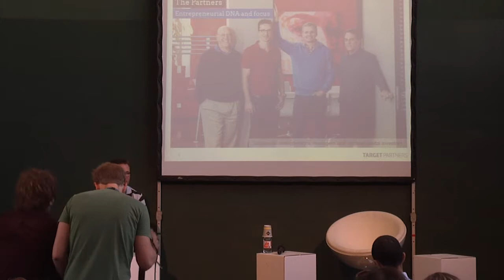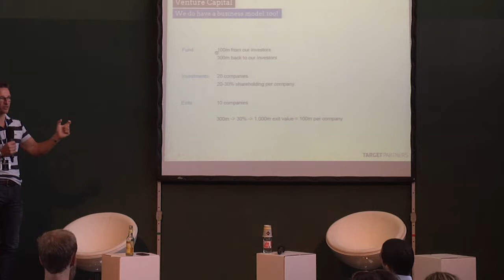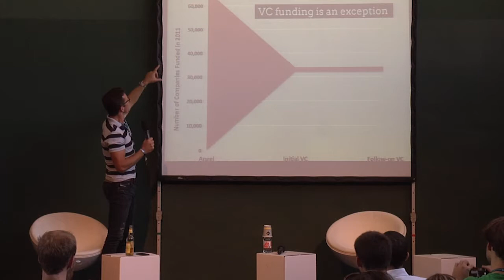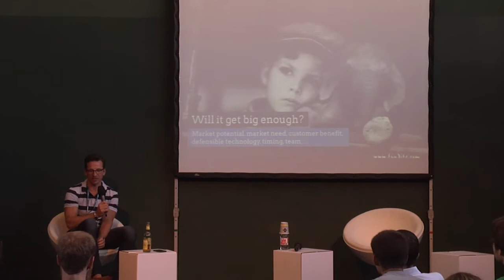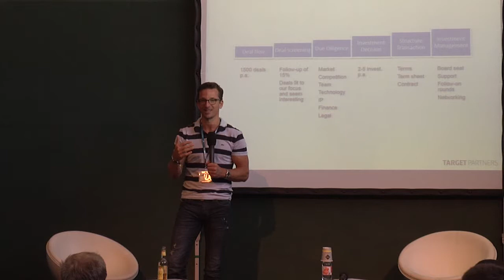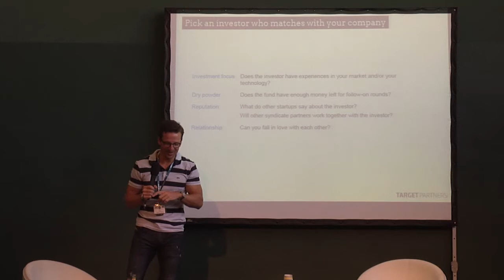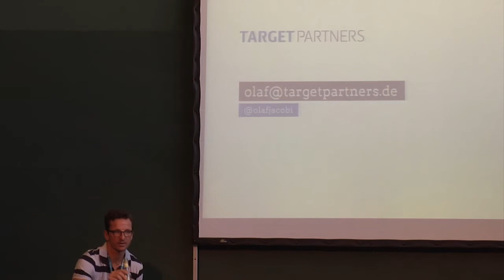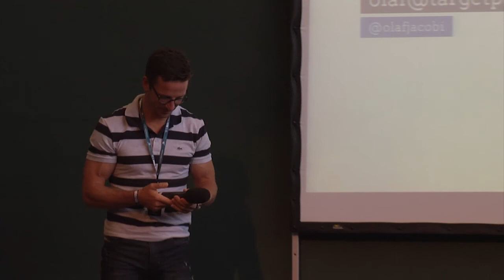Berlin Music Week WORD! Olaf Jacobi - Unternehmensgründungen mit Venture Capital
Workshop: Ideen finanzieren: Unternehmensgründungen mit Venture Capital

Gründer brauchen Kapital, Expertenwissen und ein gutes Netzwerk, um ihre Ideen in Erfolgsgeschichten zu verwandeln. Mit Venture Capital bekommen Start-ups die nötigen finanziellen Mittel und einen Sparringspartner, der sie bei der Entwicklung unterstützt.

Doch wie komme ich mit einer Venture-Capital-Gesellschaft in Kontakt? Was muss man als Gründer mitbringen, um einen Venture Capitalisten zu überzeugen? Und wie sieht die Zusammenarbeit mit einer VC-Gesellschaft aus? Auf diese und weitere Fragen rund um die Finanzierung von Start-ups mit Wagniskapital antwortet Olaf Jacobi, Partner bei Target Partners, eine der erfahrensten VC-Gesellschaften in Deutschland.